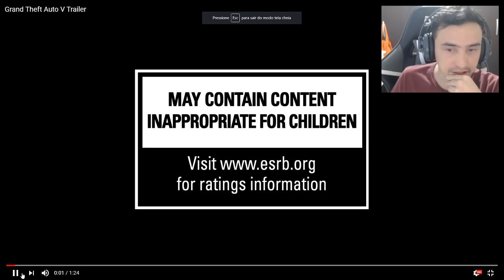Após 2191 dias, 6 anos encontramos Easter Egg no GTA 5